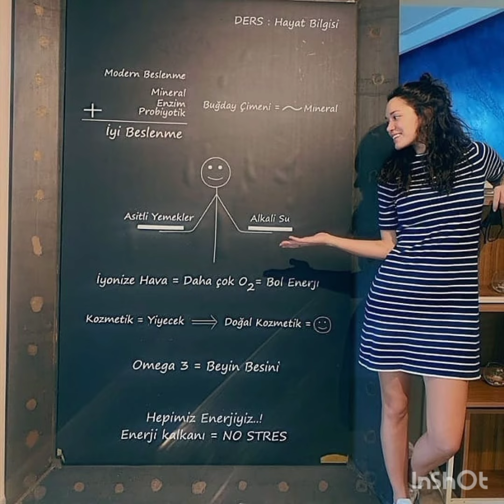Hazal Subaşı Ve Rıza Kocaoğlu Çifti Doktor Konrtrölünde!